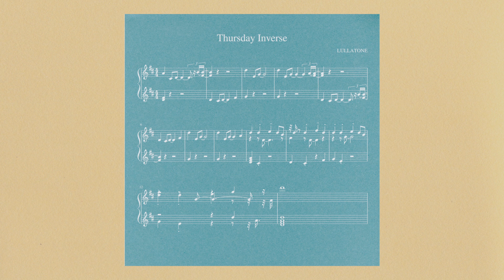Lullatone - Thursday Inverse (piano version)